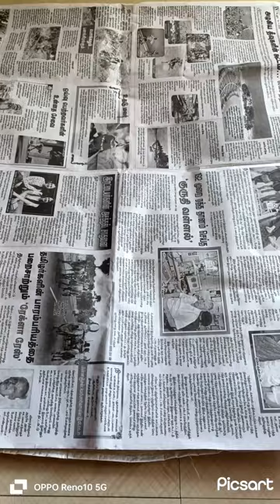how to cut jackfruit in easy method at home#jakfruit#cutting#vlog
vlog how to cut Jackfruit easy method at home Jackfruit cutting tips#fruits cutting method#simple methods in 5 minutes#vlog # faza